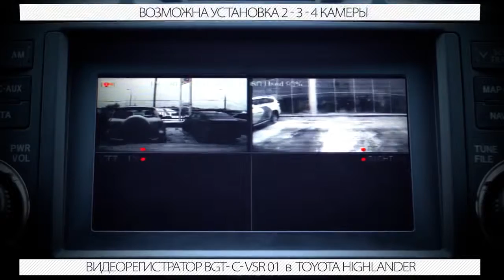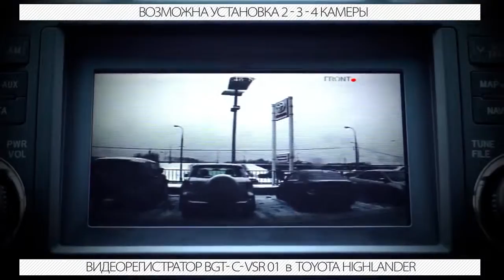Highlander (XU40) - видеорегистратор на штатный монитор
через видеоинтерфейс на штатный монитор Highlander (XU40) подключен видеорегистратор

теперь можно смотреть записанное на большом мониторе